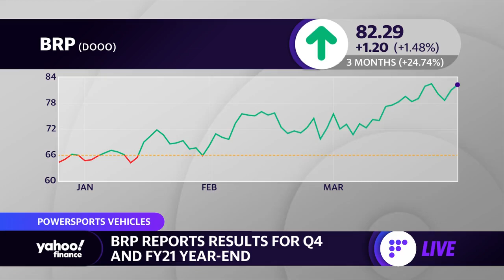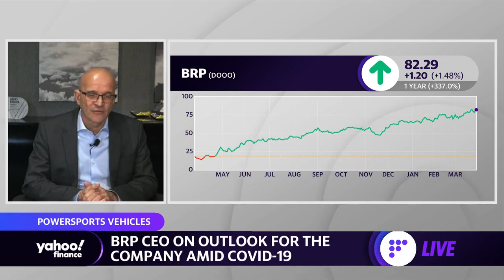The surge in recreational vehicle sales during the pandemic was a surprise: BRP CEO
This segment originally aired on March 26, 2021.
BRP President and CEO José Boisjoli joined the Yahoo Finance Live panel to discuss the company's Q4 earnings report.